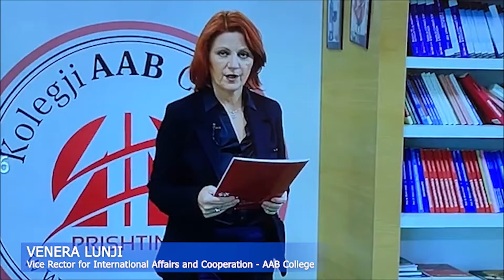Live Facebook, November 24th Festival “The World in Florence", Venera Llunji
Vice Rector for International Affairs and Cooperation   AAB